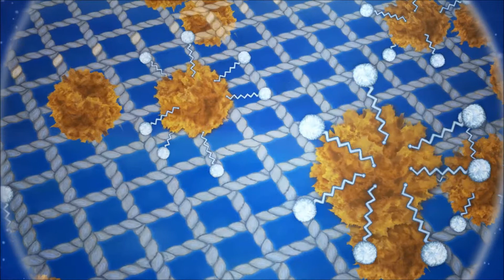jak mydło usuwa plamy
animacja zrealizowana przez Pawła Frąckiewicza  dla potrzeb warsztatów NSAUKOWY ZAWRÓT GŁOWY  prowadzonych przez Fundację Warszawskatv.Warsztaty są współfinansowane przez Biuro Edukacji u.m.st.Warszawy